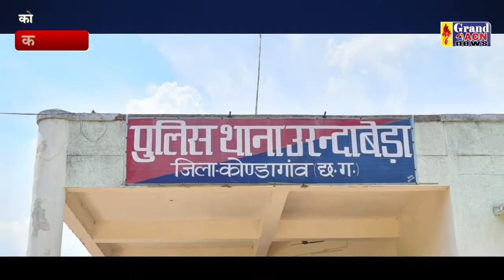प्रेम करने की सजा Saheen Khan